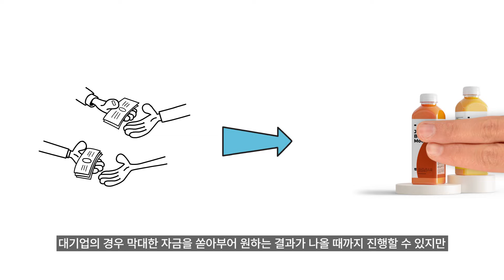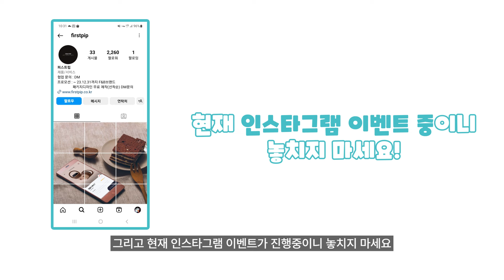민트프라임 l AI 웹 에디터로 만드는 나만의 패키지 디자인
이 영상은 서울경제진흥원의 지원을 받아 제작되었습니다